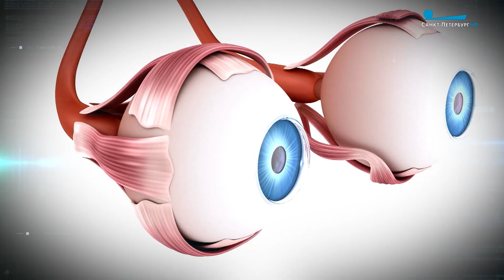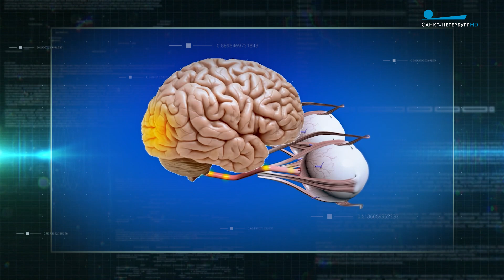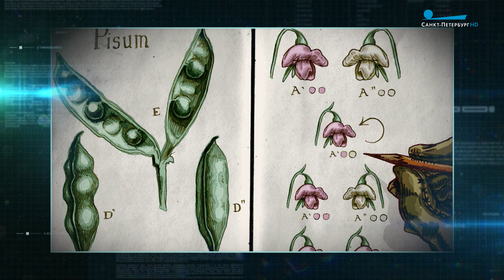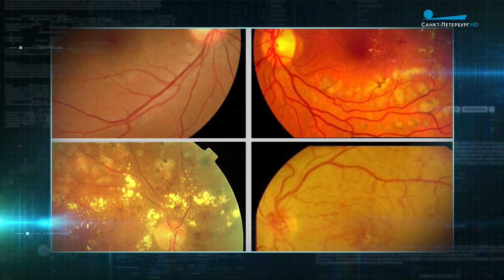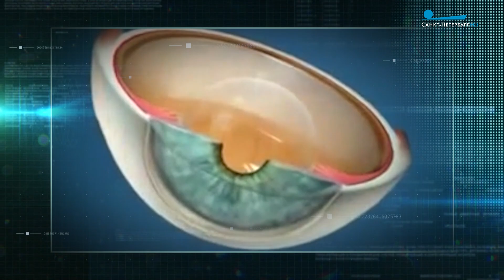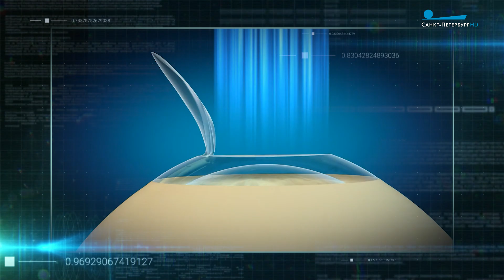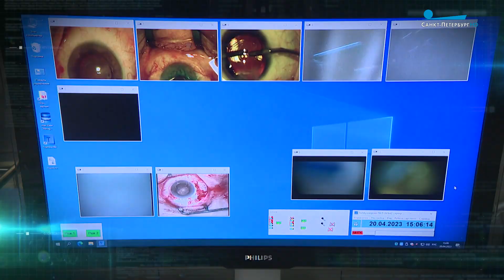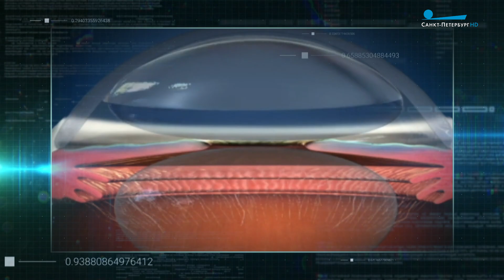Главный врач. Как вернуть зрение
Чем опасно снижение прозрачности роговицы и кому требуется ее пересадка? Что такое кератоконус и какими могут быть первые симптомы? Как генная терапия помогает вылечить врожденную дистрофию сетчатки глаза?

На эти и многие другие вопросы отвечают главный врач больницы им. С. П. Боткина Денис Гусев и лучшие медицинские специалисты Петербурга